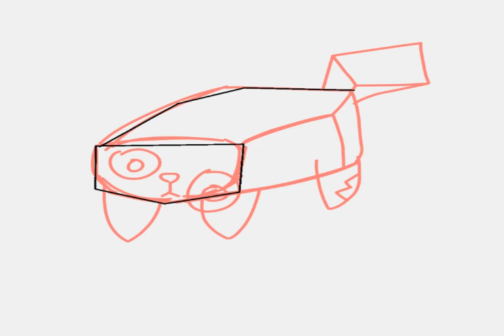[SpeedArt] Dandy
Credits:
Made in: Blender/Firealpaca/Medibang Pro
Idea by:   @AstroNeedsHisBeautySleep - thanks a lot

Requests: CLOSED
Art Trades: CLOSED
Collaborations: ASK